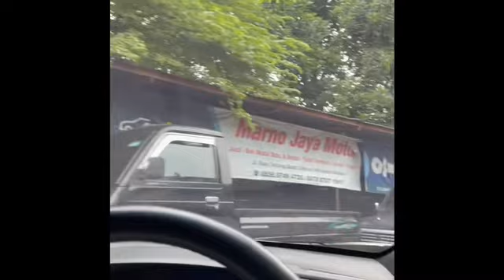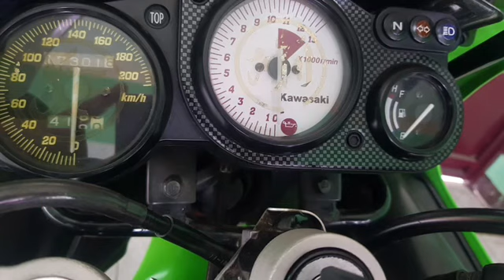TOYOTA KIJANG KRISTA MJM 21 January 2021